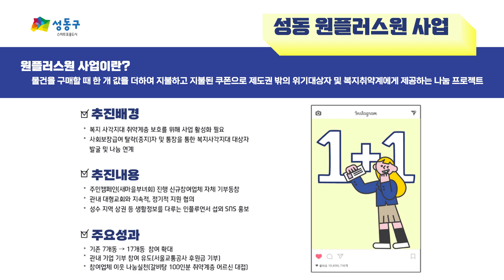[성동구청] 2022년 성동구 적극행정우수사례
2022년 성동구의 적극행정우수사례를 알려드립니다!!